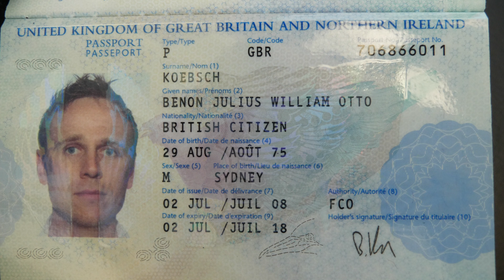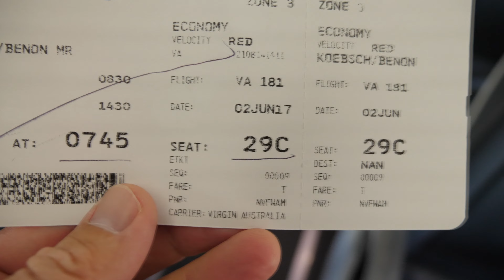Radisson Blu Resort Fiji Denarau Island Is A Family Friendly Resort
The lovely staff and management of the Radisson Blu Resort Fiji Denarau Island welcomed me home to their family friendly resort. If you're a photographer you may find my Lightroom Presets handy

Tronlink: ➜ TTzAkn31JsMn3hDpDfQx7XRqLuxEck8ayu
Metamask: ➜ 0x493E951A6936dF2E4Ee4307f24EB8d3306bdBce0